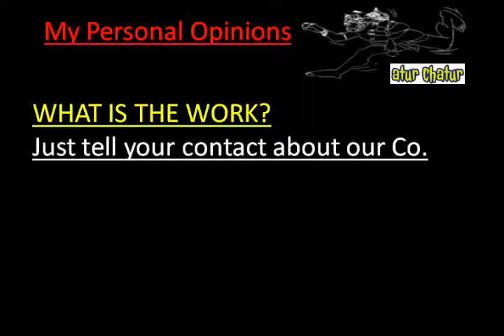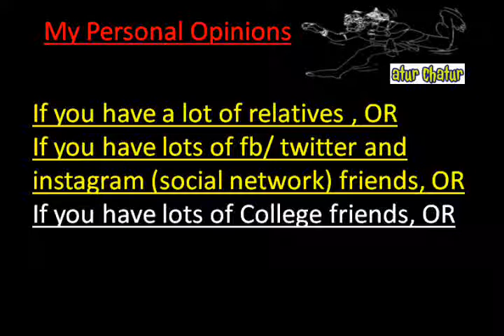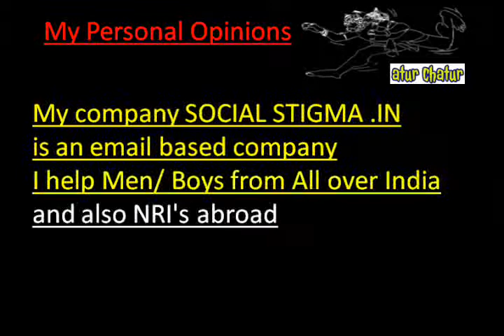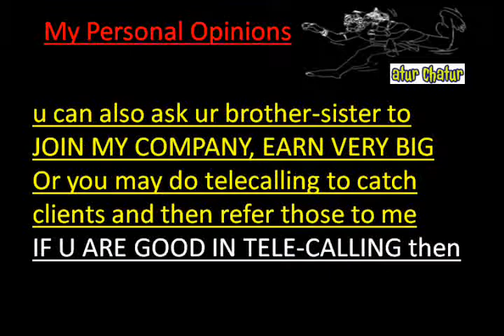मेरी कंपनी में काम करो और घर बैठे 10,000 महीना कमाओ Chesapeake Work from Home Job